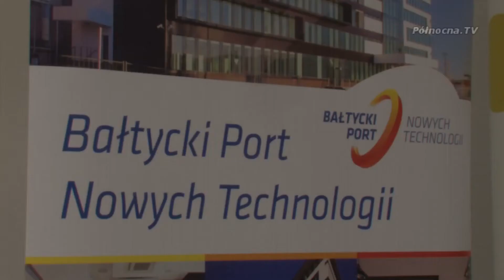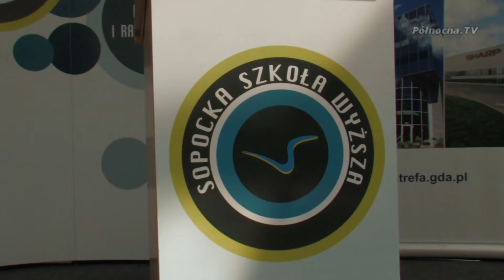Świeżym okiem na tereny postoczniowe w Gdyni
Tereny postoczniowe w Gdyni wcale nie muszą wyglądać sztampowo. Przykładów ku temu dostarczyli studenci Sopockiej Szkoły Wyższej na specjalnym wernisażu zorganizowanym wspólnie ze Pomorską Specjalną Strefą Ekonomiczną.

Polecamy również zobaczyć:
Oraz
Szukaj nas na Facebooku, na i nie zapomnij kliknąć Lubię to!